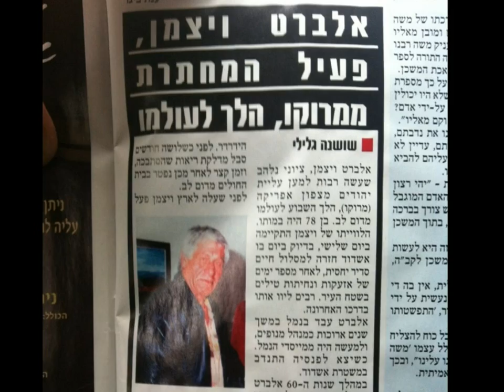Albert Weitzman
In a memorial of my amazing grandpa, Albert Weitzman.
Rest in peace, I love you!

Special thanks to:
Yuval Sorkin- Piano
Aviram Vered- Production
Yaniv Roy- Guitar- 2nd Vocals, Production, Mix
Lanir Ben Shoshan- Vocals